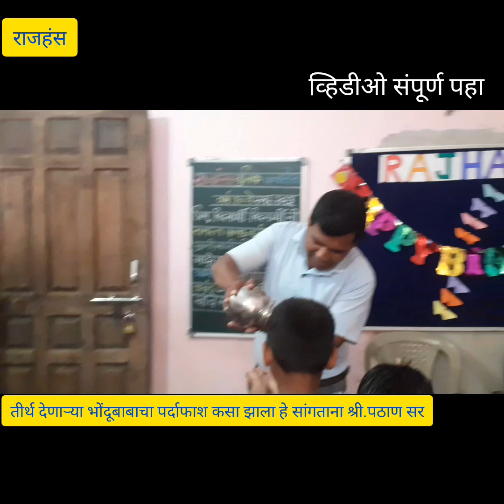तीर्थ देणाऱ्या भोंदू बाबांचा पर्दाफाश